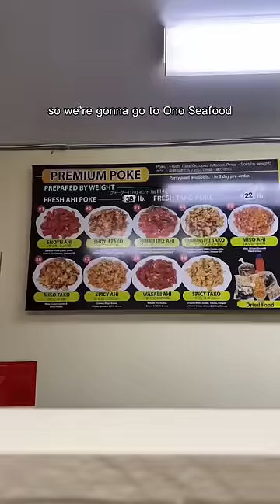i flew to Hawaii for ONLY $11